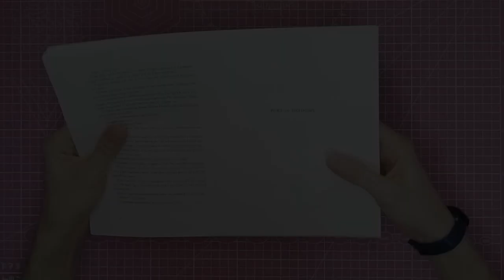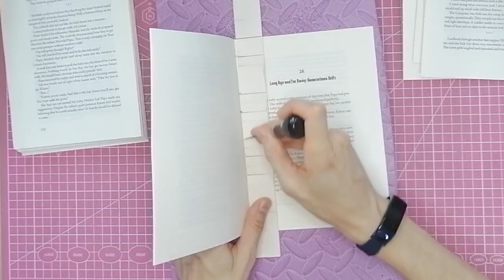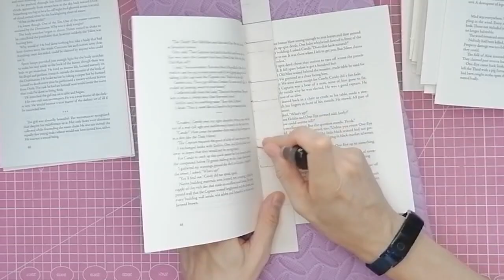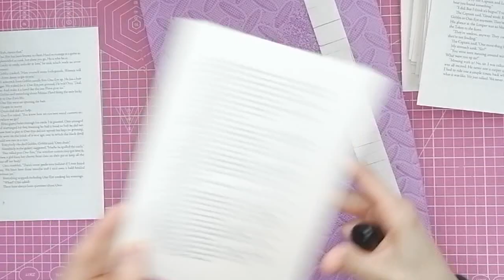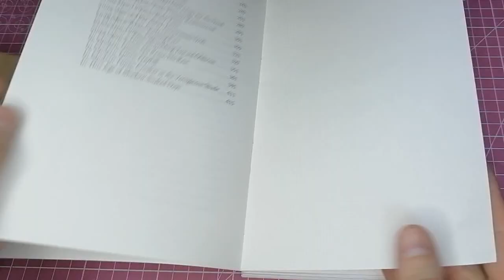Port of Shadows by Glen Cook (The Black Company series). Full leather binding.